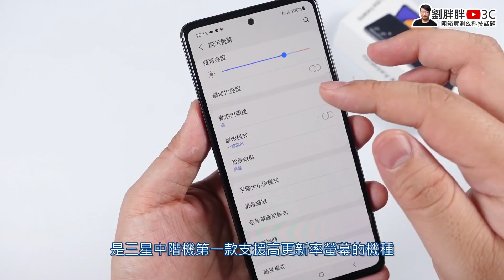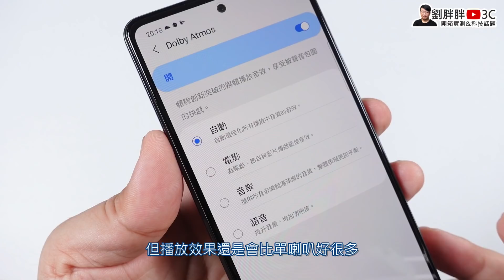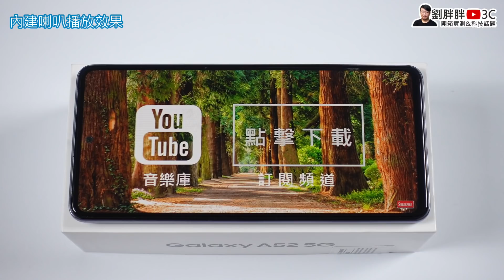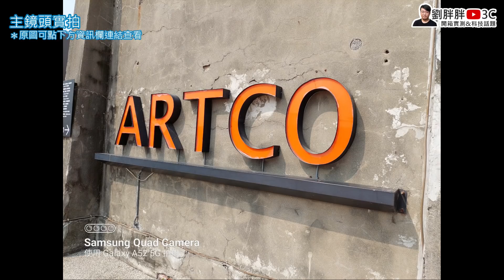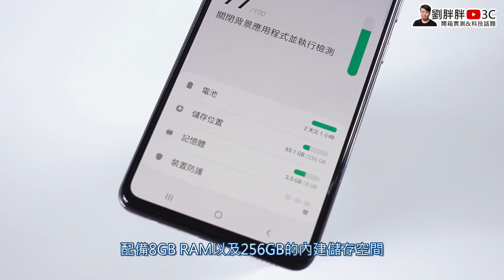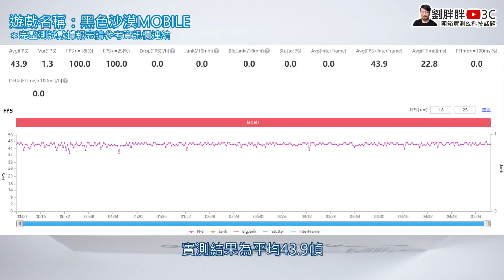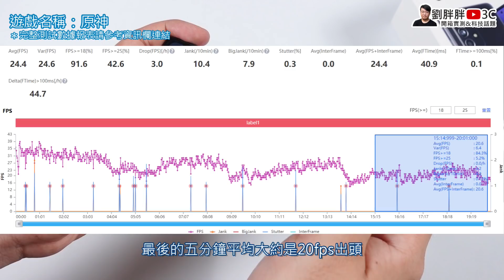三星Galaxy A52 5G開箱：120Hz螢幕與OIS相機下放中階機型！支援完整防水與持久電力，顏值也很高！新機完整實測評價，是否推薦？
【相機實拍＆遊戲數據報表】